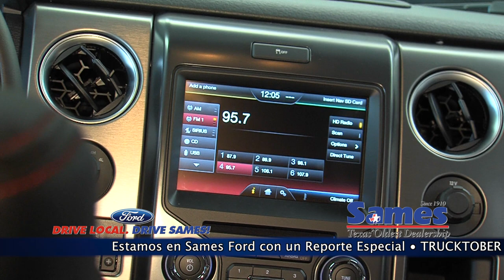SAMES REPORT ON F-150 SPANISH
SAMES MOTOR COMPANY